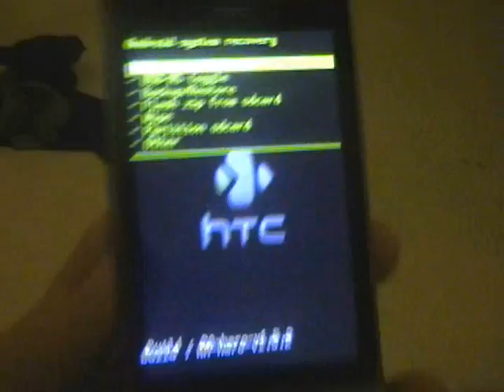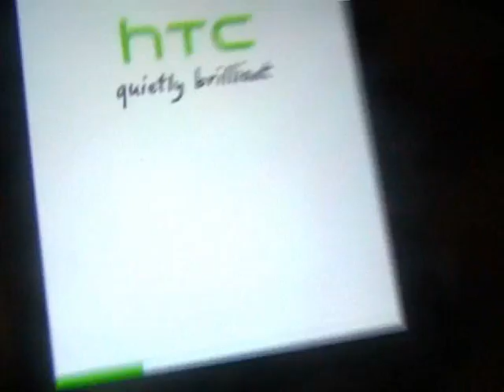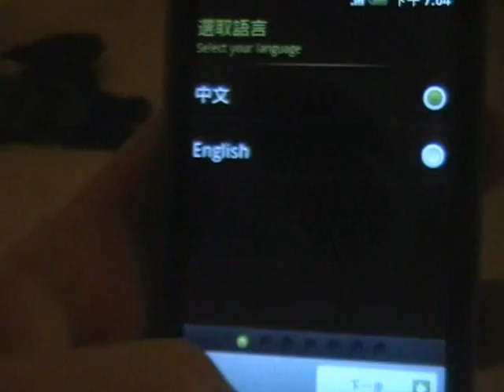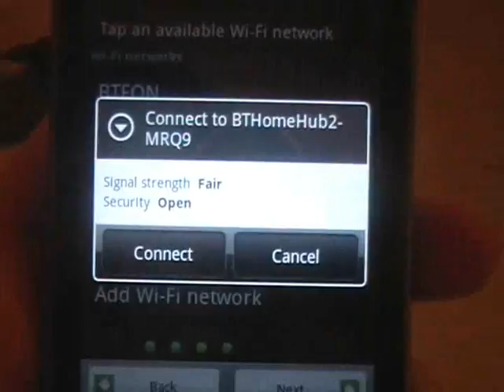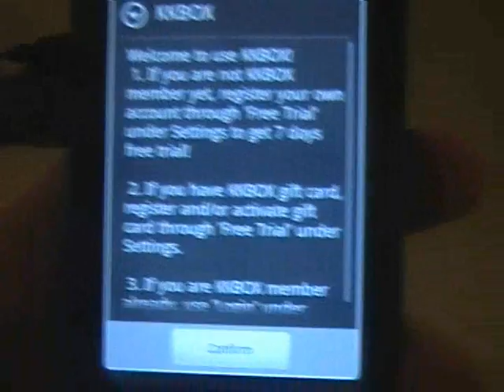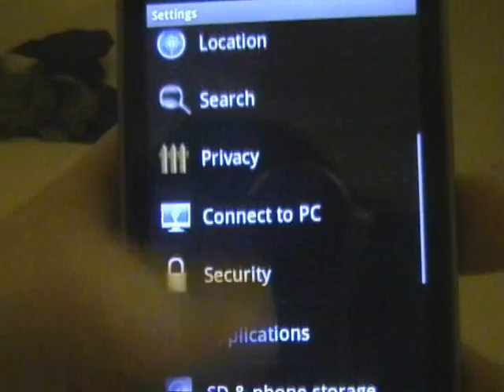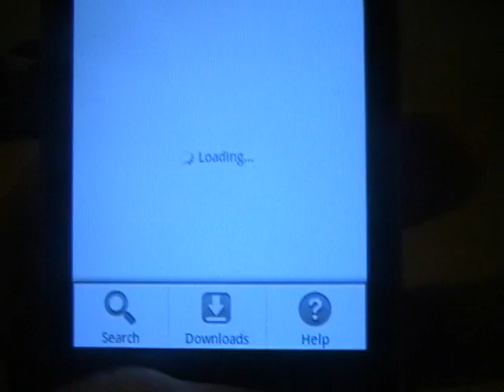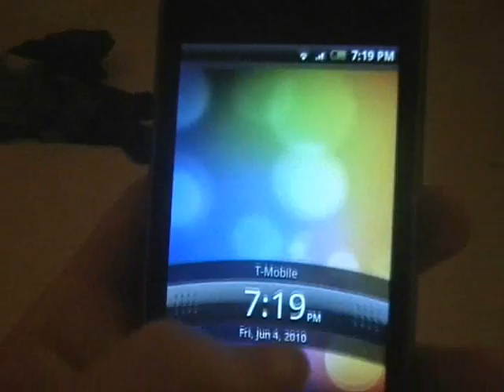Official Android 2.1 GSM HTC Hero ROM!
New official htc hero gsm 2.1 update !!

If you get the bad error,
wipe,
mount in recovery,
drop file to sd card,
unmount
apply update
reboot